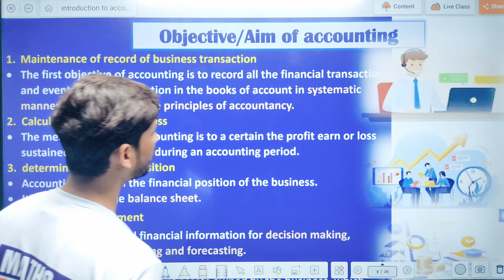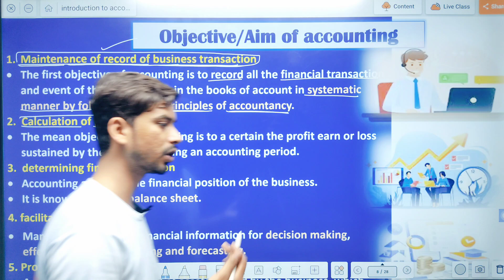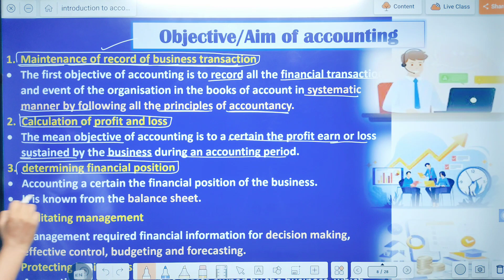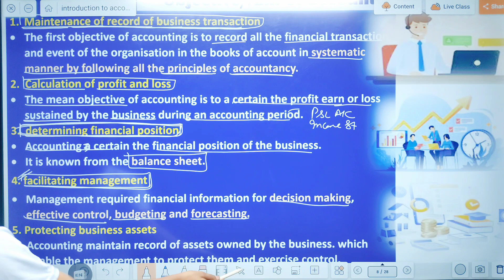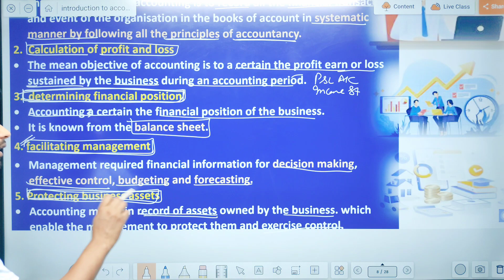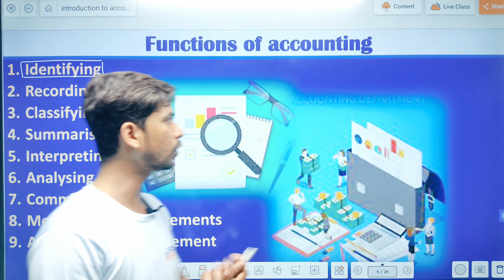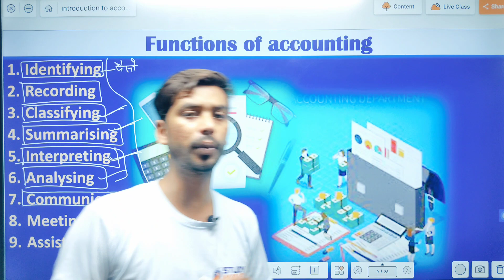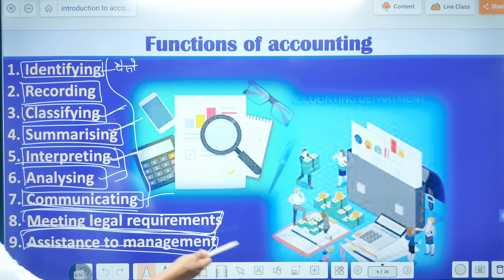Objectives,Aim,Function of Accounting | Introduction to Accounting | Ch- 1 | part-2 | Accounts 11th